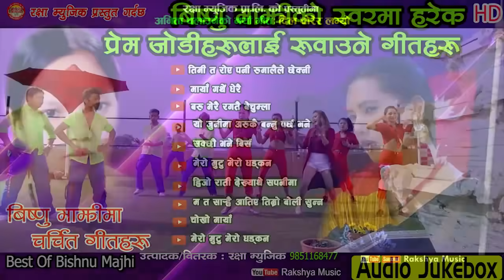"बिष्णु माझीको स्वरमा रहेका पछील्लो समयका बहु- चर्चित लोक गीतहरु" Bishnu Majhi New Songs 2074/2017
this video! Song Title"बिष्णु माझीको स्वरमा रहेका पछील्लो समयका बहु- चर्चित लोक गीतहरु" Bishnu Majhi New Songs 2074/2017
Audio /Video :Rakshya Music Pvt.